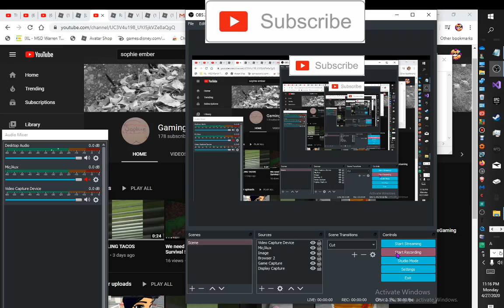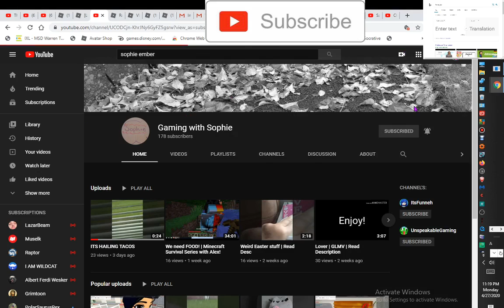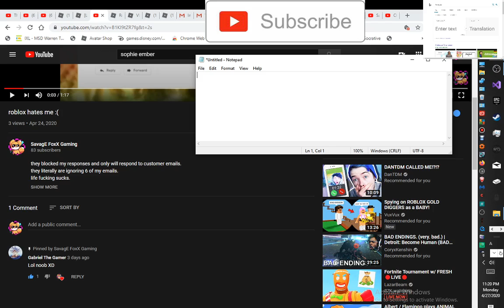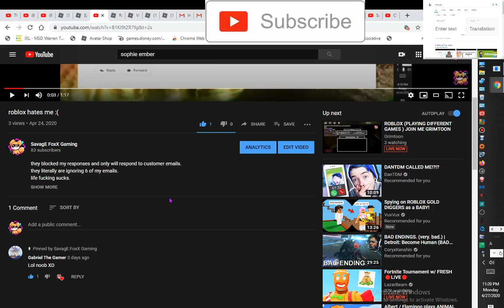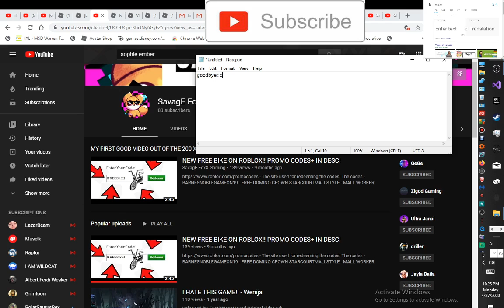i quit roblox and youtube. sorry gabe and sophie.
i literally cant anymore. been a long run (kinda) not a good one either. but through out the years since 2013 I have realized that ill never be BIG ill never be important enough to watch.

and over all im nothing im a really bad guy.

and i said really bad things i didnt mean thinking i was tough and stuff. but now that i quit. you no longer will have to go through that you or anyone else ive harrassed i realized that im as cringey as everyone else i made fun of.

 im an IDIOT and i know that now.

 im quitting so you guys no longer have to deal with me.

i also quit roblox because, though, it made me feel good in bad times it made alot of bad times bad times also.

I am gone.

i quit

 im truely sorry, thanks for helping me out (following names)
 Janai
itsdrillen43
Zigod gaming,
gabriel for making me realise a bit on how bad of a person i am
and sophie for also being someone i harrassed because of my jealousy of her being better than me in every way.
im sorry.
 turns out im not so savage after all.